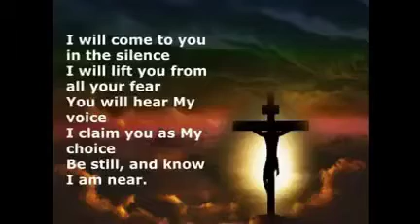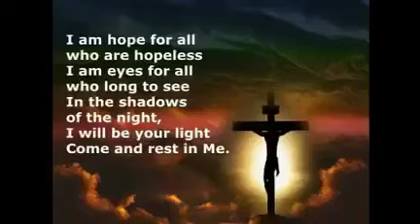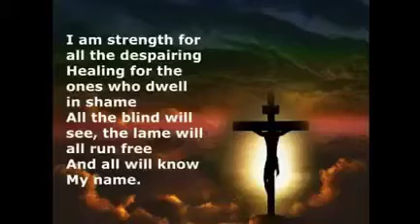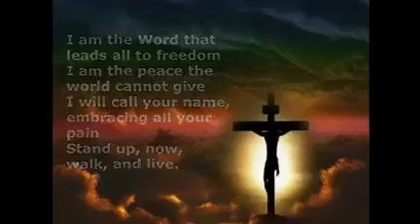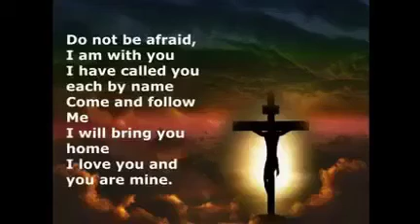Christian Song- You Are Mine By David Haas (with Lyrics)